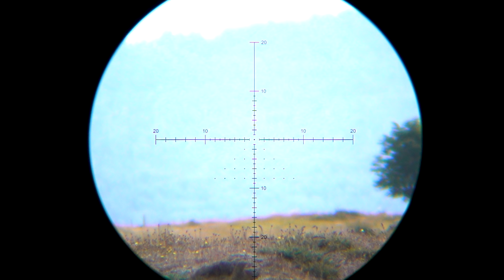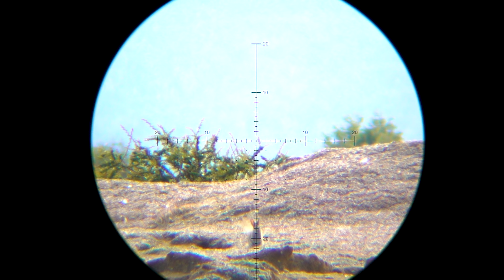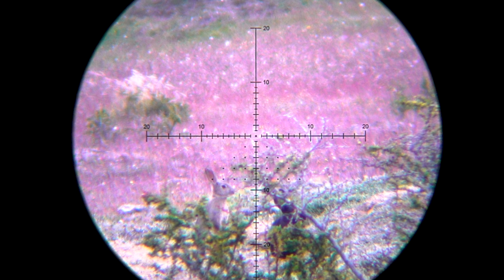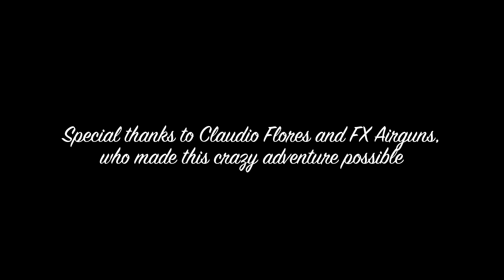Finishing Strong | Stories From Patagonia, pt.5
Wrapping up an incredible adventure in South America!

CAMERA EQUIPMENT:
Sony RX100V Scope Cam